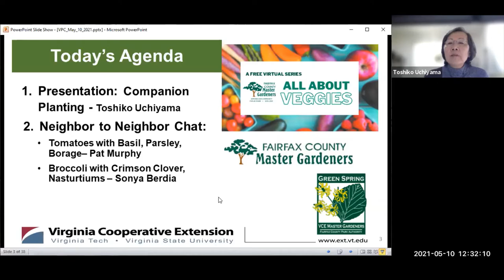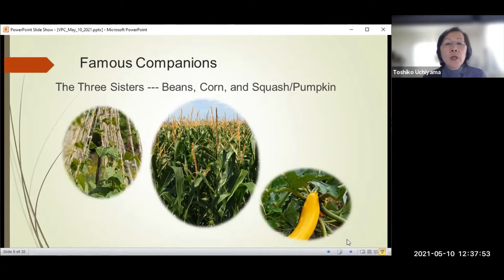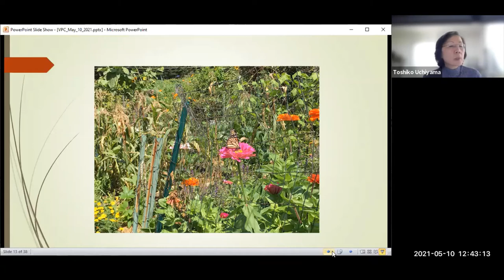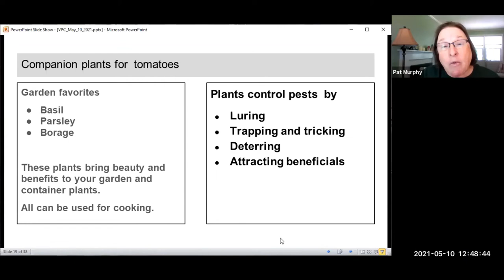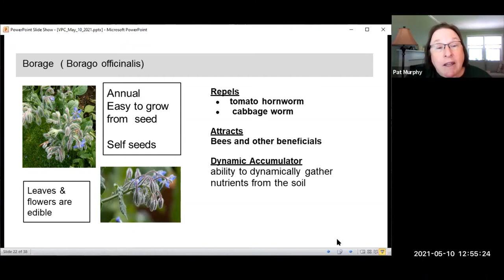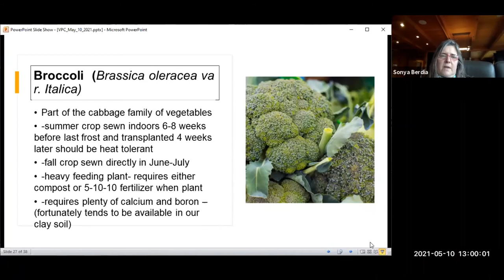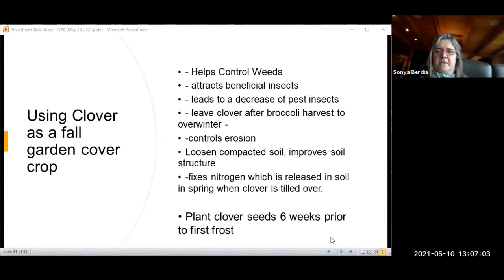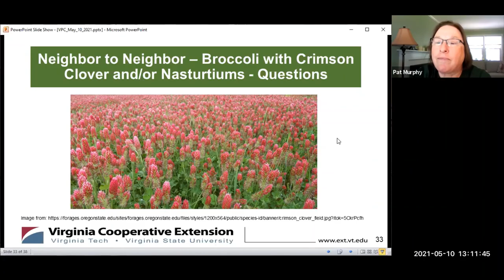All about Veggies: Companion Plants for Tomatoes and Broccoli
On Mondays we explore lots of topics about vegetables, herbs, and food crops in our All About Veggie series. Master Gardeners discuss how to plant, care for, and harvest food crops. And we give you insights about the insects and diseases to watch for and control.

Virginia Cooperative Extension programs and employment are open to all, regardless of age, color, disability, gender, gender identity, gender expression, national origin, political affiliation, race, religion, sexual orientation, genetic information, veteran status, or any other basis protected by law. An equal opportunity/affirmative action employer. Issued in furtherance of Cooperative Extension work, Virginia Polytechnic Institute and State
University, Virginia State University, and the U.S. Department of Agriculture cooperating.
Co